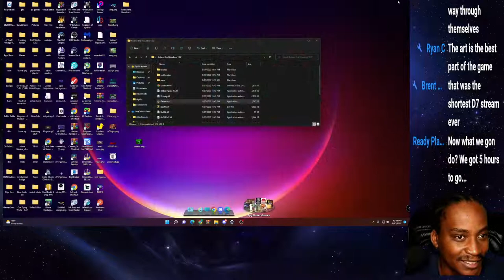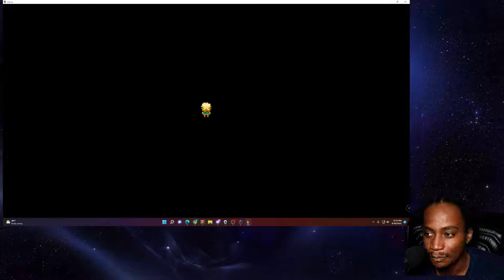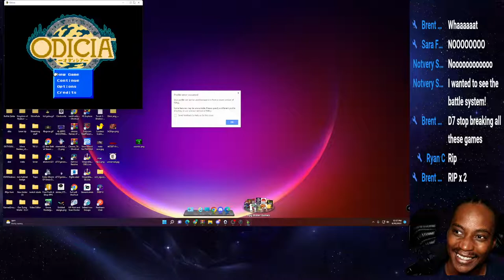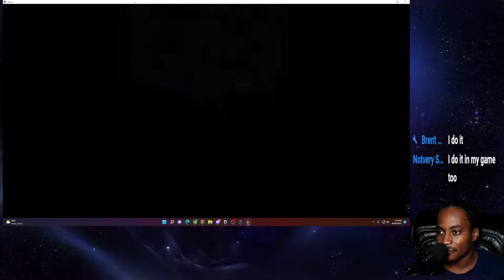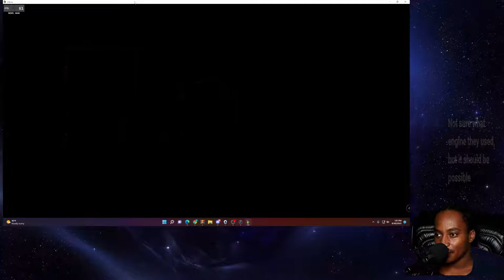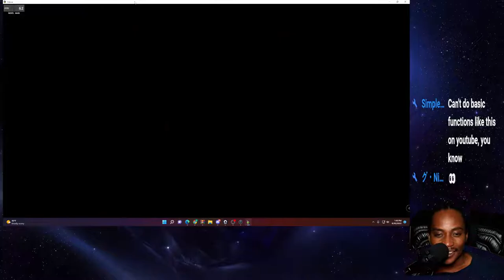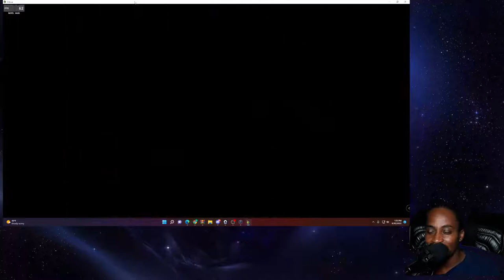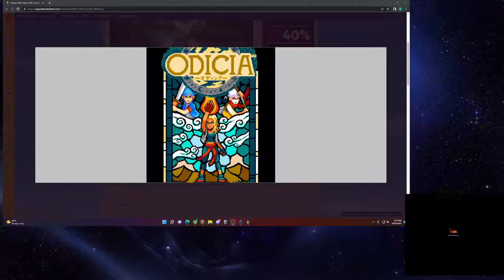Rpg Maker Games: Roland the Wanderer & Odicia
Roland The Wanderer : 05:45
Odicia: 40:05
In the far-off lands of Helenia, a selfish young man named Roland Dringus got kicked out of the Blue Griffons, an Adventurers Guild.

Wandering the lands of Helenia and heading north, he hopes to find work in the city of Gregor.

However, he is going to have a fateful encounter with an idealistic young girl called Fiona McMire, an adventurer from the Yarlir Hawks...

Features -

Features an open ended skill learning system, where all skills are roughly the same power level. No simply getting a superior skill for an existing skill.

Also features the trauma point system.  The more TP a character accumulates by getting hit, the more damage they will take. Can only make TP go down by resting at an inn.